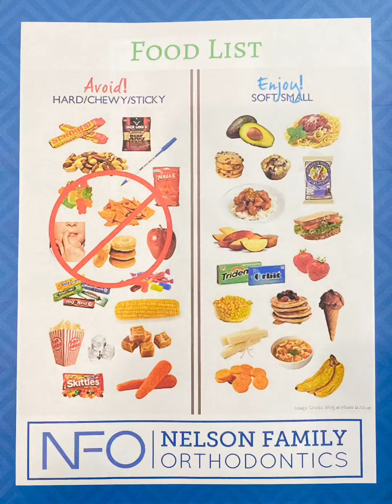How to take care of your braces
Congratulations on your braces today @nelsonfamilyorthodontics6114! Watch this video to hear instructions on how to maintain good hygiene, foods to avoid, and how to take care of your brackets!